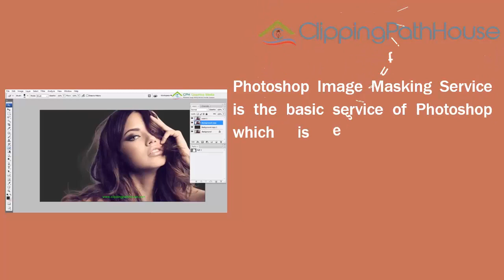Image Masking service Company | CPH Graphic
Image Masking service company | In house Photoshop Cheap masking service with Standard Quality money back guaranty
You can add a mask to a layer and use the mask to hide portions of the layer and reveal the layers below. Masking layers is a valuable compositing technique for combining multiple photos into a single image or for removing a person or object from a photo.

Clipping path house provide all kind of image editing service like photo retouching, image masking, ghost mannequin, background removal service, raster to vector service etc.